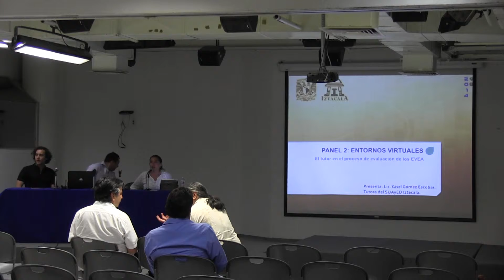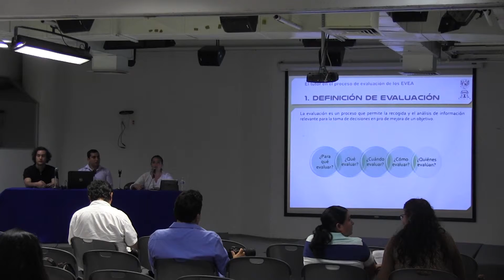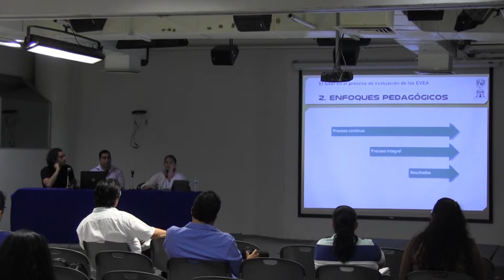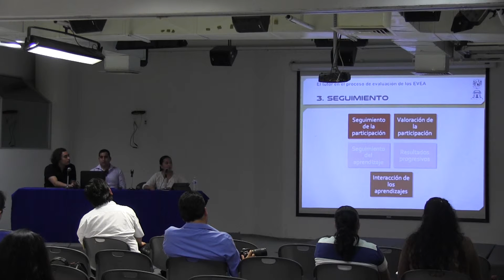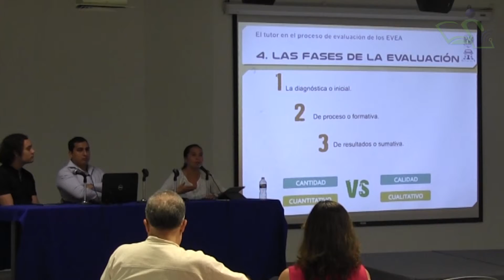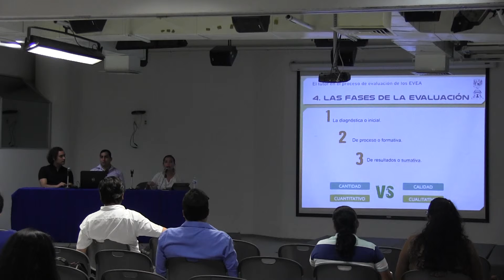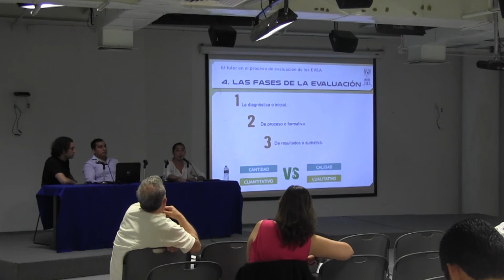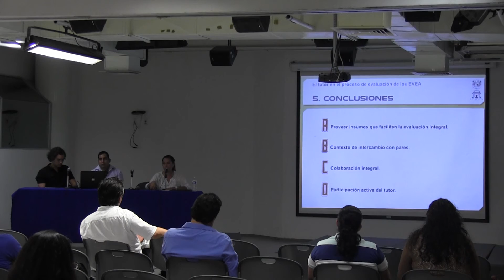Evaluación en entornos virtuales. Lic. Gisel Gómez Escobar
Panel de expertos
Evaluación en entornos virtuales
Lic. Gisel Gómez Escobar